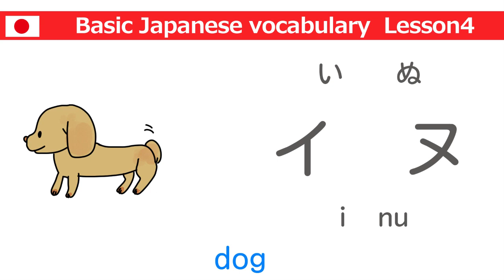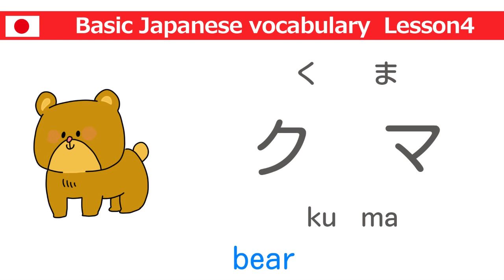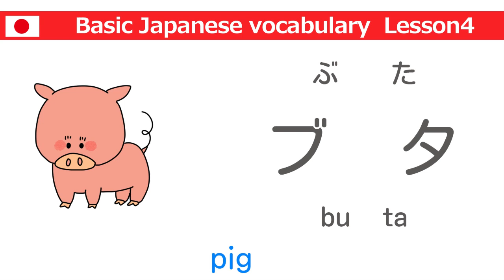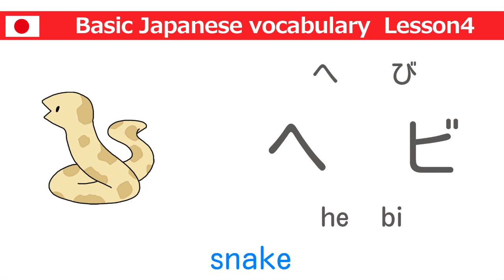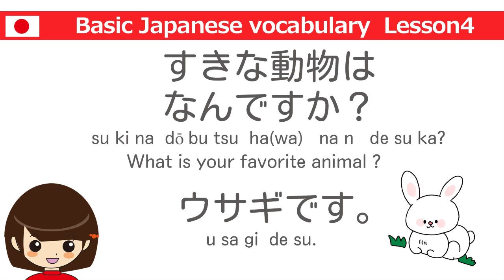Basic Japanese Vocabulary Lesson4 "Animals"/動物(どうぶつ)You must know!!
Can you say Animals in Japanese?
If no, please watch this video:)

・Animals/動物(どうぶつ)
dog
dolphin
rabbit
cow
hippo
turtle
kangaroo
fox
giraffe
whale
bear
koala
rhino
monkey
deer
elephant
raccoon dog
tiger
cat
panda
sheep
pig
snake
penguin
goat
lion
squirre
crocodile
seal
alpaca
gorilla
white bear
mouse
camel

Let's start😄